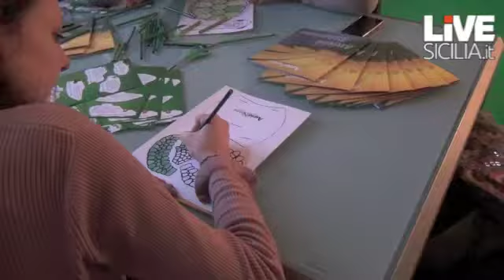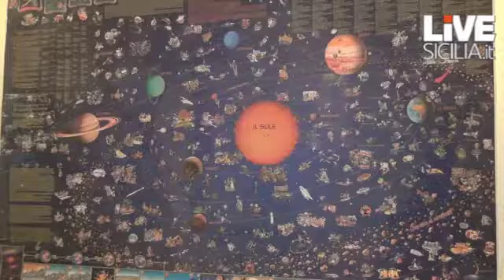Villa Filippina inaugura il Christmas Village